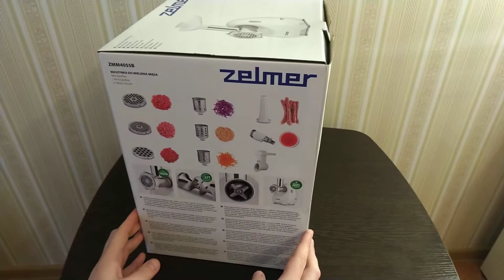Мясорубка - Zelmer ZMM4055B - распаковка и сборка и обзор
Мясорубка электрическая - Zelmer ZMM4055B - распаковка и обзор и сборка